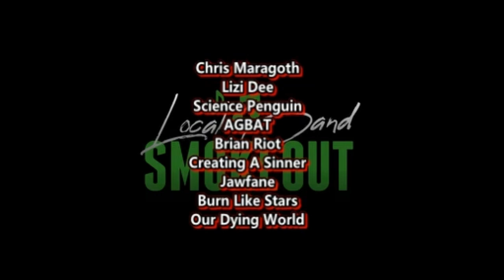THEY SHUT DOWN NEW YORK ! SB19 - Crimzone ( Reaction / Review ) LIVE IN TIMES SQUARE